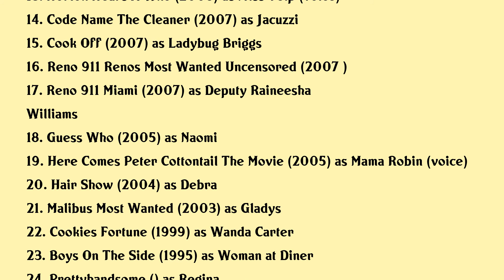Niecy Nash Movies list Niecy Nash| Filmography of Niecy Nash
Niecy Nash Full Movies List Filmography of Niecy Nash

Latest movies of Niecy Nash are:

1. Uncorked
2. Stolen By My Mother The Kamiyah Mobley Story
3. Marvel Rising Playing With Fire
4. Tarajis White Hot Holiday Special
5. Downsizing
6. Selma
7. Nurse 3 D
8. Trust Me
9. The Proposal
10. Not Easily Broken
11. Why We Laugh Black Comedians On Black Comedy
12. G Force
13. Horton Hears A Who
14. Code Name The Cleaner
15. Cook Off
16. Reno 911 Renos Most Wanted Uncensored
17. Reno 911 Miami
18. Guess Who
19. Here Comes Peter Cottontail The Movie
20. Hair Show

Complete list of movies acted by Niecy Nash are in this video.

Please Comment down your favorite movie of Niecy Nash